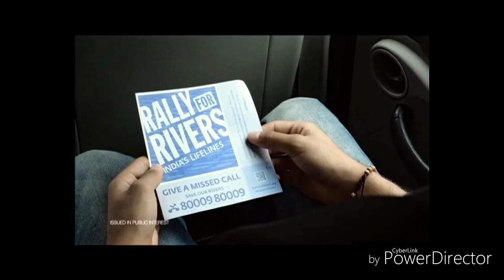Rally for Rivers